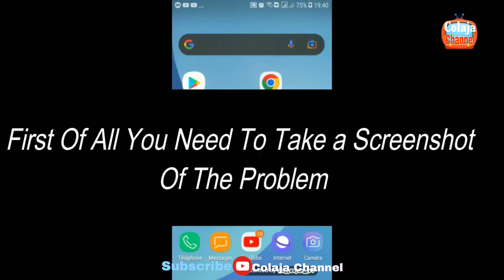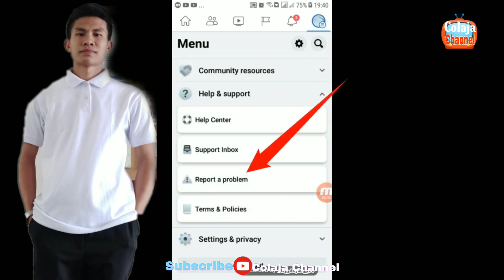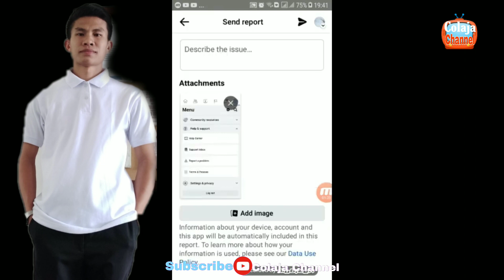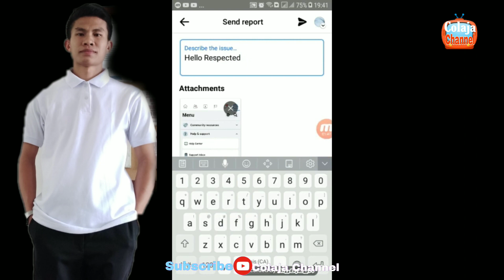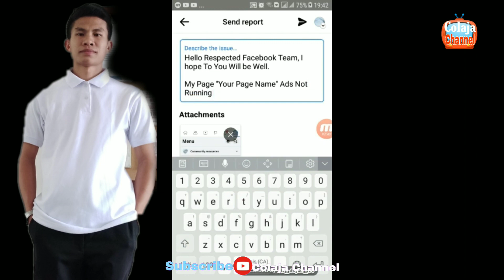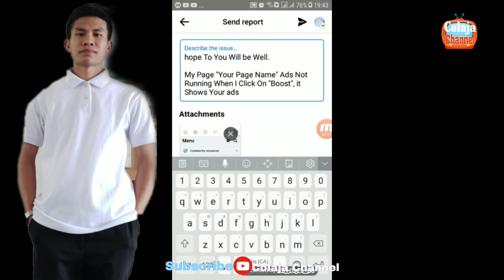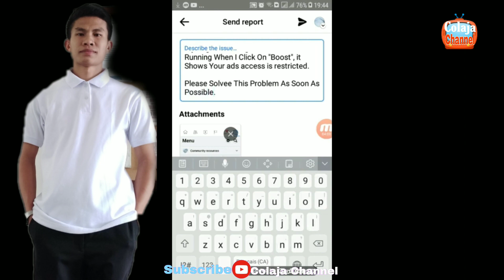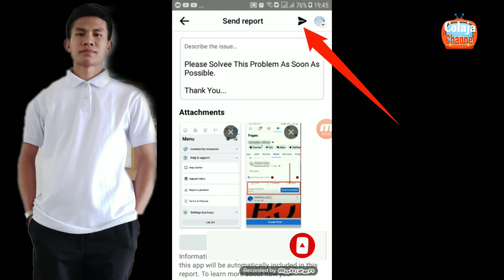PAANO E FIX ANG BOOST UNAVAILABLE ON FACEBOOK PAGE 2023 | Facebook Tutorials Step by Step Guide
PAANO E FIX ANG BOOST UNAVAILABLE ON FACEBOOK PAGE 2023 | Facebook Tutorials Step by Step Complete Guide

How to Fix Boost Unavailable on Facebook Page 2023 | Facebook Page Boost Unavailable Problem Solve.

Power Bank 50000 mAh Original Brand
🛒Dito ko nabili ⬇️

Phone Vlog Video Kit
🛒Dito ko nabili⬇️

SLIMMING COFFEE 3-in-1 - 15 sachets
🛒 Mabibili dito ⬇️

Swag Mesh Sneakers Style Shoes for Men(Standard Size)
🛒Mabibili dito ⬇️

MiiOW 4Pcs Lot Men BoxerShorts
🛒 Mabibili dito ⬇️

KUU Brand New Original Laptop Intel Celeron 8GB RAM 128
🛒Dito ko nabili ⬇️

Summer T-Shirt Unisex, Hawaiian Shirt

ORTS Newest Sunglasses Anti-UV Glasses for Women

3pcs Ice silk boxer brief for adult Seamless mens plus size brief 3xl 4xl 5xl

🎁 GIFT ME : Want to send me a special something as a gift or something that you want me to review or test just message me in my ; Fbpage👇⬇️